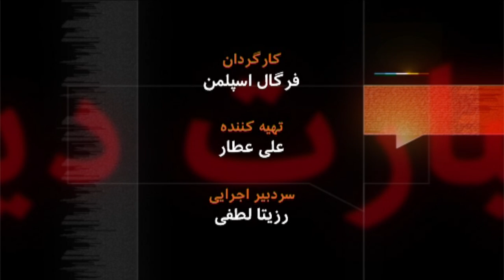پرویز قلیچ خانی - آرشیو برنامه به عبارت دیگر - تاریخ اولین پخش: 2010/12/14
همکارانش می گویند اگر فقط به فوتبال توجه می کرد همتایی نداشت. فوتبال را از کوچه های محله صابون پزخانه میدان شوش تهران شروع کرد و بعد از مدتی کوتاه فوتبالیستی ماهر و بالاخره کاپیتان تیم ملی ایران شد. ولی هنوز طعم قهرمانی فوتبال را درست نچشیده بود که توجهش به سیاست جلب شد و از پشت میله های زندان سردرآورد. با وقوع انقلاب اسلامی از فوتبالیست حرفه ایی به فعال سیاسی و روزنامه نگار خارج نشین تبدیل شد. آیا پرداختن به سیاست به بهای فدا کردن محبوبیت در میدان ورزش کار درستی بود؟ تاریخ پخش: 2010/12/14